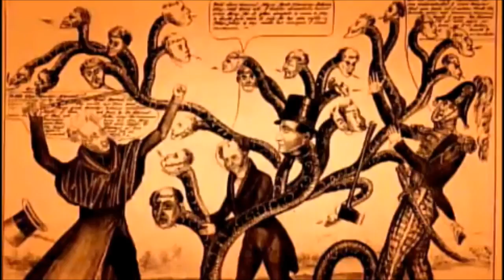Jacksons Bank War